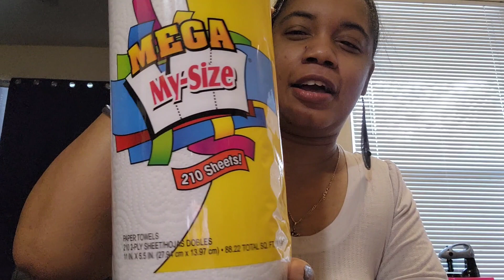Dollar Tree haul | No cap